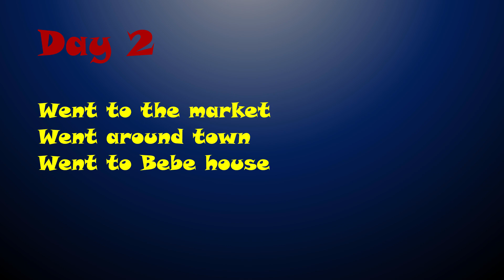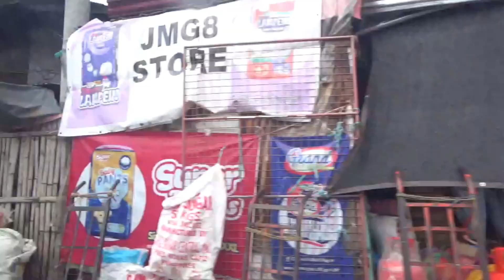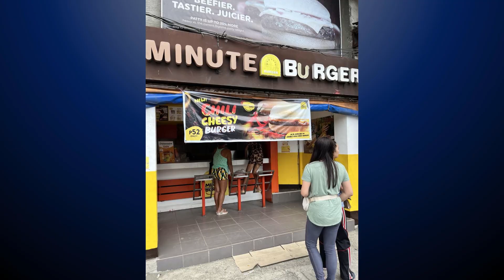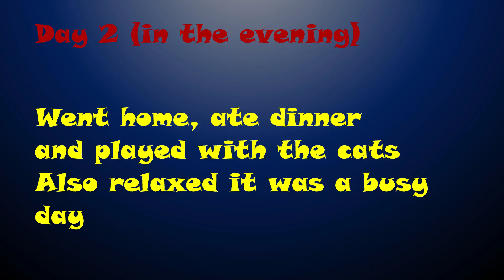Philippines Vlog: episode 3 [Local Market]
(2024 Philippines Vlog part 3)
Re-edited & RE-uploaded

Non-Copyright music: